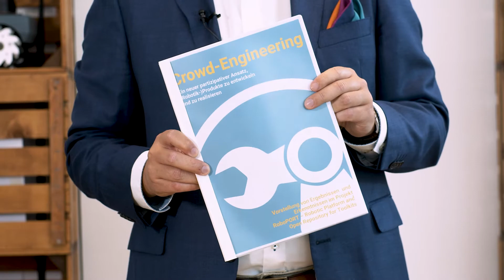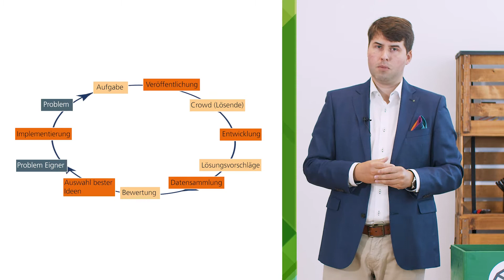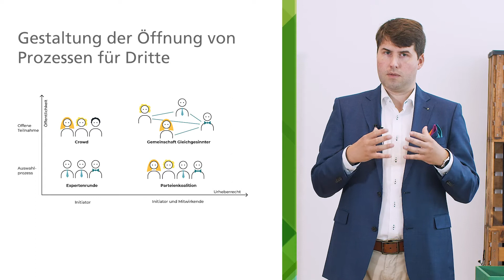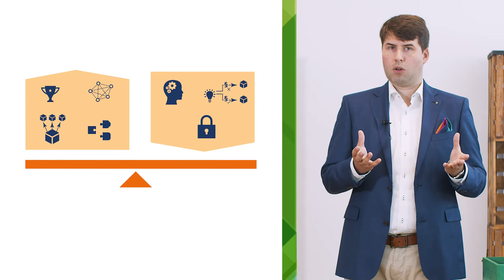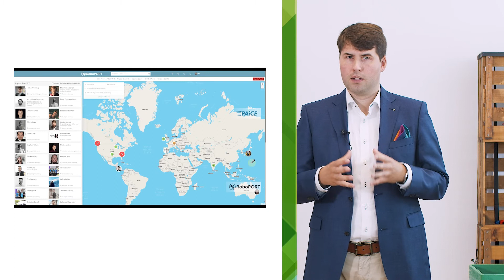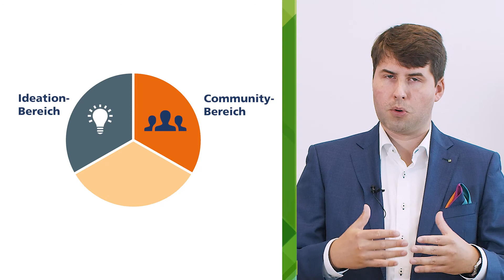Unboxing Science RoboPORT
In unserem regelmäßigen Videoformat »Unboxing Science« packen unsere Wissenschaftler*innen ihre Studien aus und dröseln die Kernaussagen für unsere Zuschauer*innen auf. Wie arbeiten und leben Menschen in Zukunft? Zu dieser und ähnlichen Fragen forschen unsere Wissenschaftler*innen am Fraunhofer IAO und bringen ihre Erkenntnisse ergebnisorientiert in die Anwendung. Im Format möchten wir unseren Zuschauer*innen den Nutzen unserer Erkenntnisse für die Gesellschaft näherbringen und auch die Menschen hinter den Publikationen vorstellen.

Crowd Engineering bietet eine neue Möglichkeit, Produkte schneller zu entwickeln und weitere beteiligte Disziplinen (Crowds) gleichermaßen einzubeziehen. Mit dieser Thematik haben sich die Fraunhofer-Institute IAO und IPA sowie das IAT der Universität Stuttgart im Projekt »RoboPORT auseinandergesetzt, das die Entwicklung einer Crowd-Engineering-Plattform für den Bereich Service-Robotik zum Ziel hat. Die Studie »Crowd Engineering – Ein neuer partizipativer Ansatz, (Robotik-)Produkte zu entwickeln und zu realisieren« beinhaltet die Ergebnisse aus dem Projekt. Im Video packt der Fraunhofer IAO-Wissenschaftler Michael Hertwig die wichtigsten Erkenntnisse der Studie aus und erklärt, welche Vorteile und Kriterien der gemeinschaftliche Ansatz mit sich bringt.